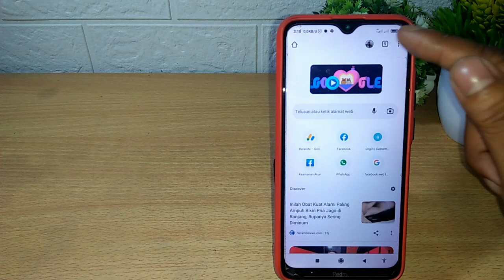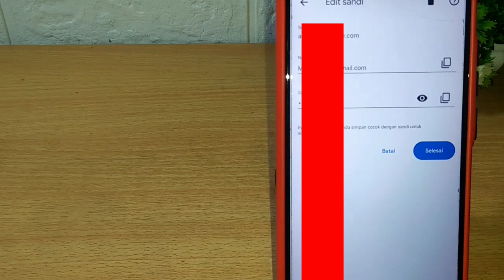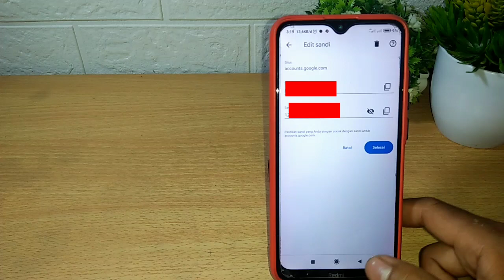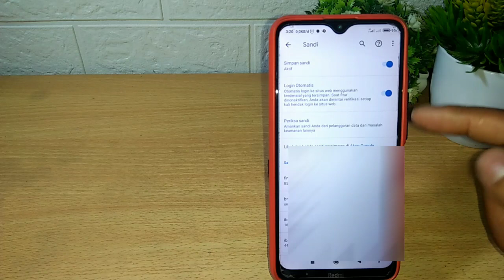CARA MELIHAT KATA SANDI AKUN GOOGLE SENDIRI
di video ini saya akan berbagi CARA MELIHAT KATA SANDI AKUN GOOGLE SENDIRI,untuk mengetahui kata sandi google yang lupa,